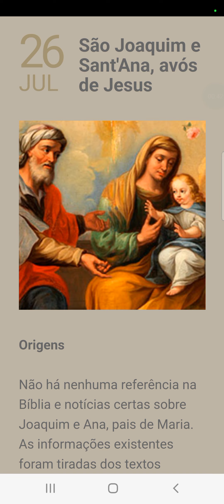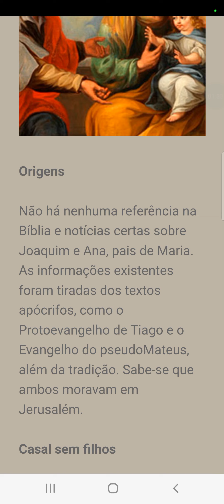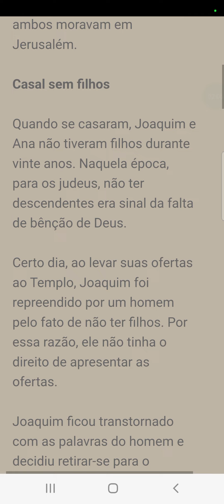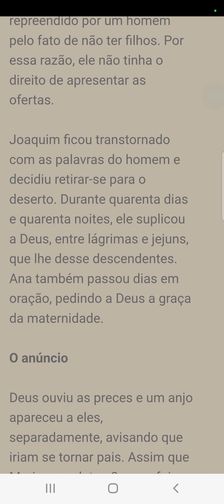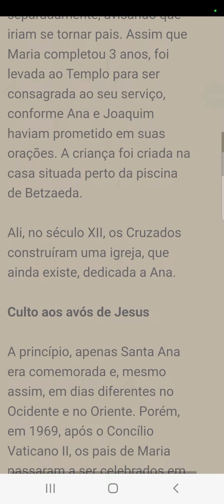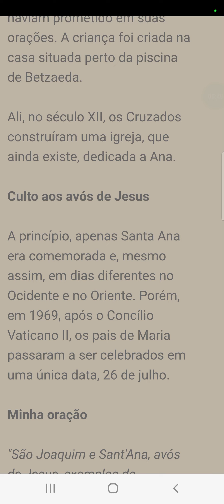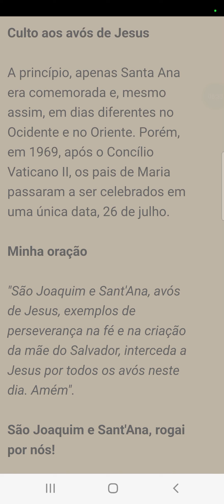Santos do dia 26 de Julho - São Joaquim e Sant'Ana, avós de Jesus (tvcatolicaoficial)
São Joaquim e Sant'Ana, rogai por nós!

Louvado seja Nosso Senhor Jesus Cristo e a Sua Mãe, Maria Santíssima!

Meu outro canal canal:@MaratonadeOracaoOficial

Acompanha o Instagram da Maratona de Oração (@maratonadeoracao)

Acompanha o Instagram Nossa Senhora da Apresentação (@n.s.daapresentacao)